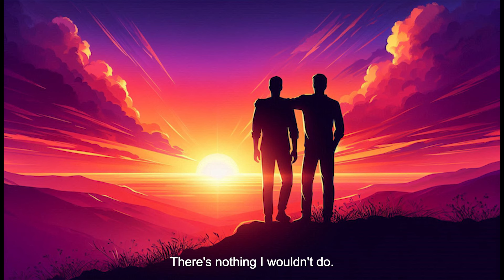🎵 "Everything for You" - Official Lyric Video | New Folk Rock Anthem 2024 - Addy Ho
Experience the power of true friendship with our latest folk rock single, "Everything for You." This heartfelt anthem celebrates the unbreakable bond between best friends, exploring themes of loyalty, sacrifice, and unwavering support.

🎶 Lyrics that touch the soul
🎸 Captivating folk rock melody
🤝 A tribute to friendship that transcends time

Perfect for:
✅ Dedicating to your best friend
✅ Emotional acoustic covers

Join thousands of listeners who've been moved by this genuine expression of friendship.

Lyric:
[Verse 1]
In a world that's always changing
You're the anchor to my soul
Through the laughter and the pain
Your friendship makes me whole

[Verse 2]
Late night calls and shoulder to cry
I'll be there, no need to ask why
Your battles are my battles too
Side by side, we'll make it through

[Chorus]
'Cause you're my best friend, tried and true
There's nothing I wouldn't do
I'd move mountains, swim the seas
Give up everything with ease
For you, my friend, for you